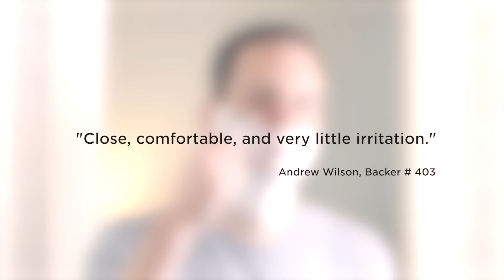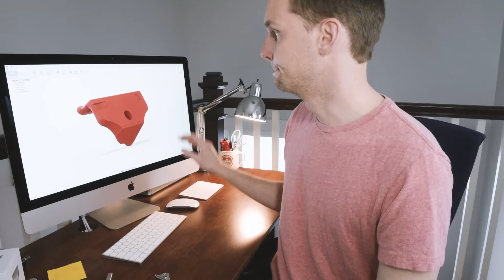The Single Edge 2.0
Say goodbye to razor burn and say hello to the best shave of your life.